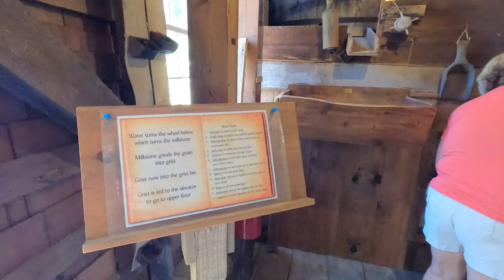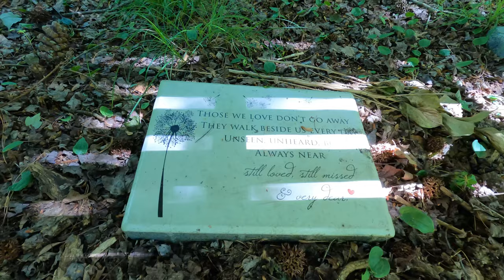Hiking The Red Trail at Connetquot River State Park Preserve, New York 2024 (8K UHD)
Connetquot River State Park Preserve is situated just about 50 miles away from Manhattan, within six Long Island Suffolk County localities of Bohemia, Central Islip, East Islip, Islip Terrace, Oakdale, and Ronkonkoma. This preserve offers visitors over 50 miles of nature trails for easy hiking, horseback riding, and cross-country skiing through its 3,473-acre natural beauty land. Freshwater fly fishing on the Connetquot River is also offered here but only for the fishing permit holding visitors.
Connetquot River State Park Preserve Address: 4090 Sunrise Hwy, Oakdale, NY 11769